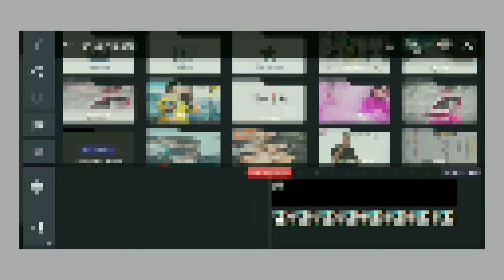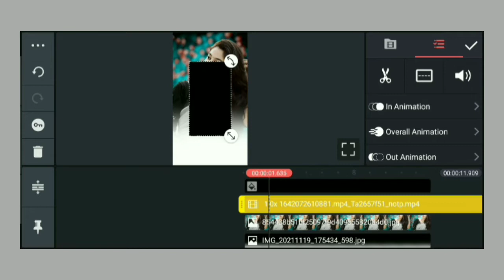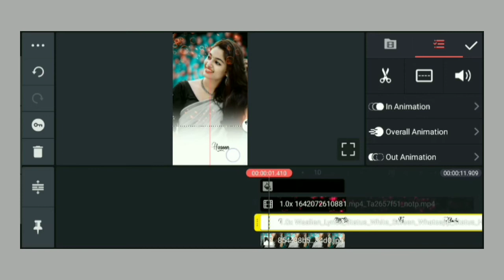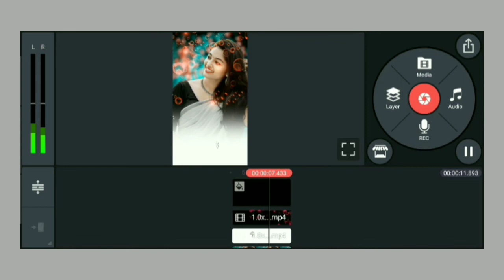Bubble Lyrics Editing | How to Editing Instagram Reels Video | Status Video Editing Tutorial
ᗚ ᴛᴜᴛᴏʀɪᴀʟ ᴅᴀᴡᴏɴʟᴏᴅ ʟɪɴᴋ👇🏼